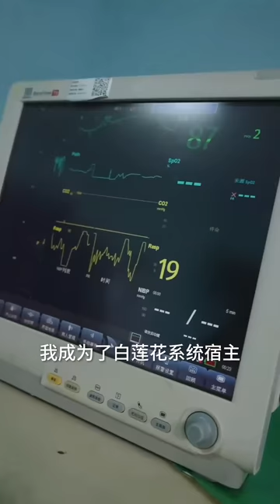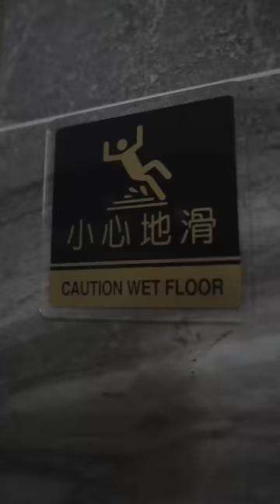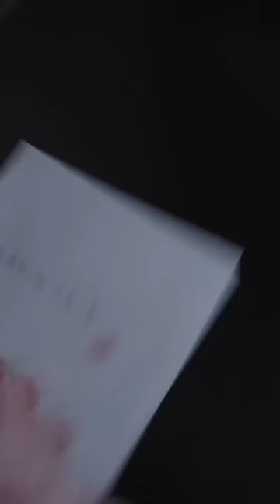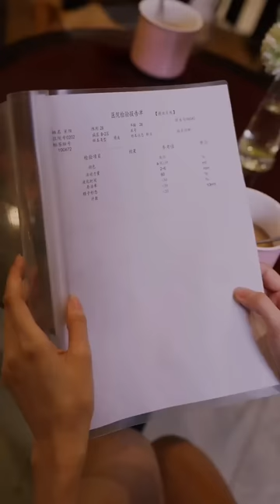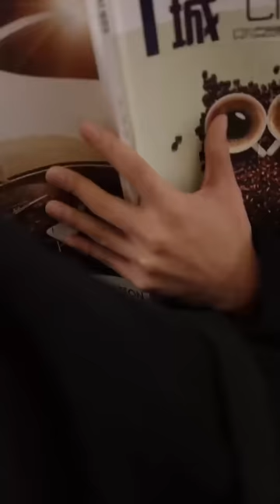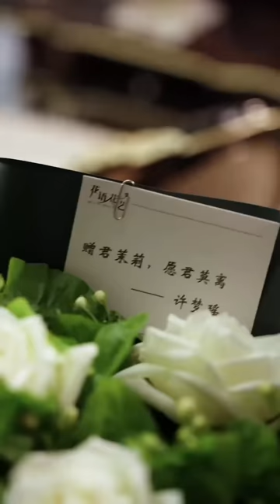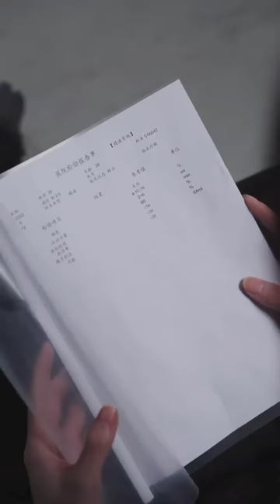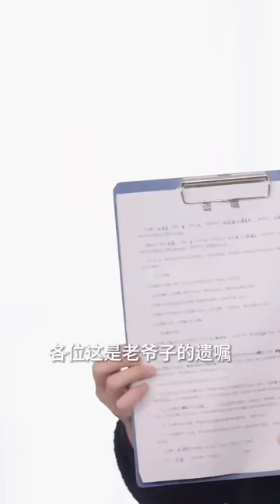我只要當渣女，生命就可以延長? # 最新熱門短劇推薦